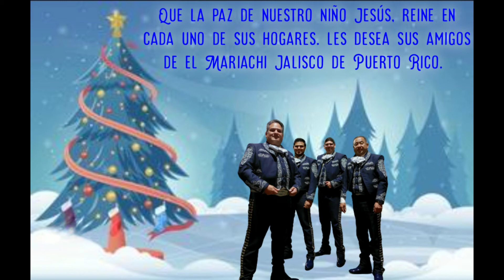Villancico Yaucano con el Mariachi Jalisco de Puerto Rico y Gabriel Montañez Tenor.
La paz del niñito Jesús reine en cada uno de sus hogares. Lo mejor para nuestros amigos, compañeros, clientes, familiares y todo el universo  sea bendecido de paz.  Villancico Yaucano con el Mariachi Jalisco de Puerto Rico y Gabriel Montañez tenor.